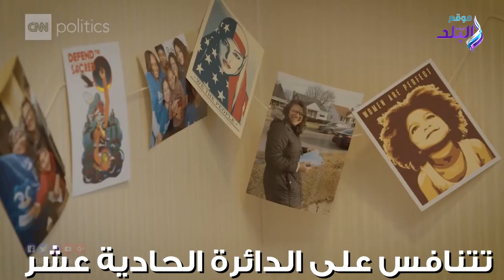صدي البلد | 5 مسلمات امريكيات يسعين لدخول الكونجرس .. فمن هن؟